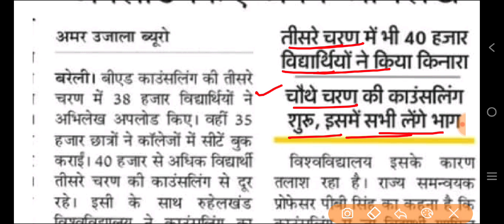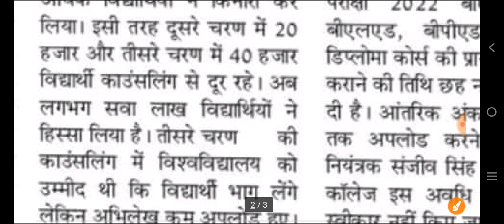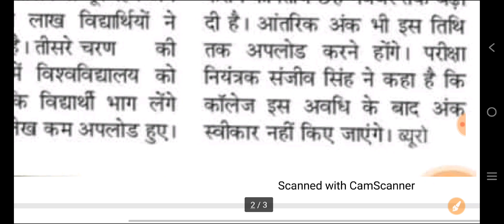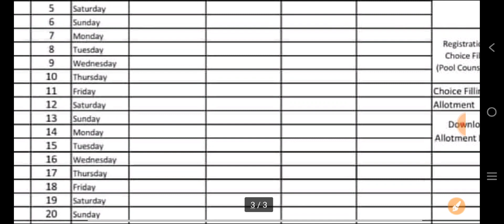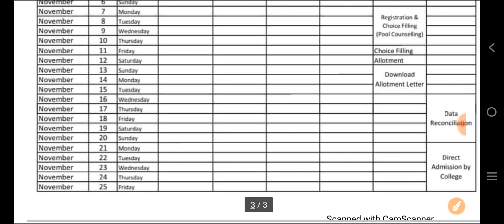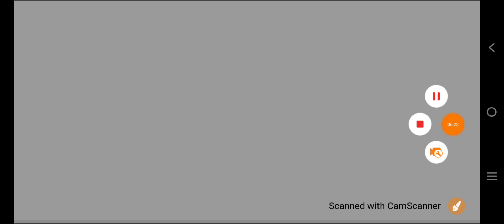UP B.Ed Counselling Start || B.Ed Allotment Result Out | B.Ed Admission 2022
up b.ed entrance exam results aa gya
b.ed entrance exam 2022 result kaise chek kre
up b.ed entrance exam 2022 result
b.ed pravesh pariksha 2022 ka result kab aaega
up b ed exam 2022 answer key kab aaegi
up b ed exam 2022 ka result kaise check kren
up b.ed entrance exam 2021 cutoffm

up b ed exam 2022 ka result kaise check krte hai
up b ed result out
b.ed result news
up b ed result update
b ed result news 4 august
6 july up b ed entrance ka paper